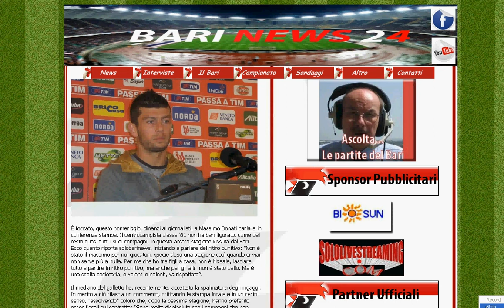Massimo Donati: "Abbiamo peccato di presunzione"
È toccato, questo pomeriggio, dinanzi ai giornalisti, a Massimo Donati parlare in conferenza stampa. Il centrocampista classe '81 non ha ben figurato, come del resto quasi tutti i suoi compagni, in questa amara stagione vissuta dal Bari. Ecco quanto riporta solobarinews, iniziando a parlare del ritiro punitivo: "Non è stato il massimo per noi giocatori, specie dopo una stagione così quando ormai non serve più a nulla. Per me che ho tre figli a casa, non è l'ideale, lasciare tutto e partire in ritiro punitivo, ma anche per gli altri non è stato bello. Ma è una scelta societaria, e volenti o nolenti, va rispettata".

Il mediano del galletto ha, recentemente, accettato la spalmatura degli ingaggi. In merito a ciò rilascia un commento, criticando la stampa locale e in un certo senso, "assolvendo" coloro che, dopo la pessima stagione, hanno preferito esser fiscali sul contratto: "Sono molto dispiaciuto che i compagni che non hanno accettato la spalmatura dell'ingaggio siano stati oggetto di insulti ed attacchi da parte dei tifosi. A mio avviso, sono state scritte tante fesserie (il giocatore si riferisce precisamente al fatto che chi non ha accettato la spalmatura dell'ingaggio non avrebbe avuto altra scelta che rifiutarsi, mentre come è stato osservato da qualche giornalista, la dirigenza aveva comunicato ufficialmente agli organi di stampa e giocatori in primis, che lo stipendio dilazionato non avrebbe comportato alcuna sanzione, ne tanto meno una decurtazione dello stesso) che sono state male interpretate dai più esagitati e portato poi a quello che è accaduto. Coloro che non hanno firmato hanno tutto il mio rispetto, e ci deve essere anche da parte degli altri, perché i contratti esistono per essere rispettati. Evidentemente avevano altre adempienze, io insieme ad un'altra buona parte della squadra abbiamo aderito alla spalmatura, ma senza nulla togliere al rapporto con gli altri compagni, che a parte qualche battuta di circostanza nello spogliatoio, è rimasto tutto invariato".

Poi, prova a giustificare il terribile anno dei biancorossi: "Il nostro errore parte da inizio stagione, in quanto non ci siamo resi conti che il campionato straordinario realizzato nel primo anno fosse impossibile da ripetere. Siamo partiti, inconsapevolmente, con troppa presunzione che ci ha fatto perdere di vista la realtà e, non cogliendo i segnali già dalle prime sconfitte, abbiamo lasciato che ne avvenissero altre, vuoi per episodi sfortunati, numerosi infortuni e tanto altro; quando abbiamo provato a rialzare la testa e salvare il salvabile era già troppo tardi, il campionato era già compromesso. Io mi assumo le mie responsabilità perché so che avrei potuto fare meglio, ma è stato difficile per tutti e non solo il sottoscritto ha reso sotto i suoi livelli standard".

Donati ha, poi, parlato dei rapporti, distrutti, con la tifoseria barese: "Mi dispiace che il rapporto con la tifoseria che ci amava lo scorso anno, in questa stagione si sia incrinato; ora siamo tutti sotto l'occhio del ciclone, fischiati ed insultati ad ogni pallone che tocchiamo. Dispiace veramente per tutto e per come è andata a finire. Sarebbe un handicap partire la prossima stagione, sapendo che già dalla prima di campionato i tuoi tifosi ti fischiano anziché sostenerti".

Infine, classica chiosa sul futuro, incerto anche per il giocatore cresciuto nell'Atalanta: "Personalmente sento ancora la stima della società e il rapporto con la tifoseria potrebbe anche ricucirsi se condito da risultati e buone prestazioni. Ma non è semplice. E soprattutto bisognerà vedere non appena sarà chiusa la stagione, i progetti e le ambizioni della società, il modo in cui la dirigenza deciderà di rilanciarsi puntando su giocatori di esperienza e di categoria o, eventualmente, come è legittimo che sia, su un gruppo di giovani promesse e giocatori del vivaio. Non dipende da me come ho già detto, ho ancora un contratto di due anni che mi lega al Bari. L'Atalanta? Al momento non ho ricevuto alcuna offerta ne da loro ne da altri club".

Marco Fornaro